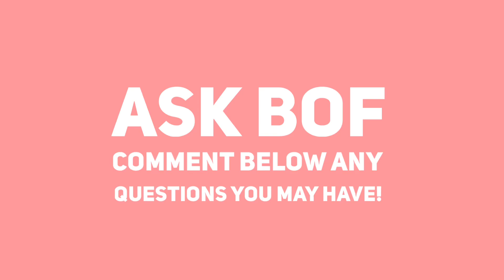Ask Bof — Out of Cosplay Q&A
I really want to interact with you guys more! Comment some questions if you like so I can read and answer as many as I can! 💞